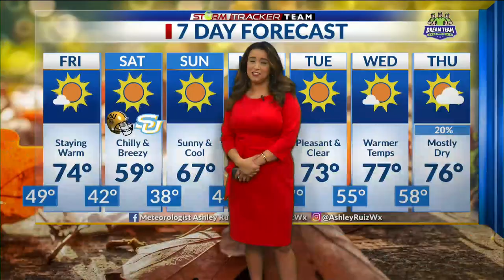Ride Along - Marcus Randall Woodlawn